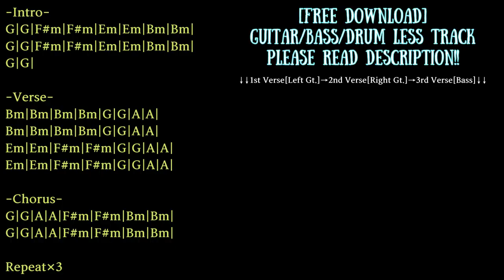Fast Indie Alternative Rock Backing Track in B minor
KEY=B minor
BPM=180